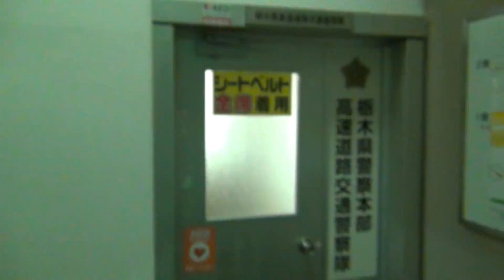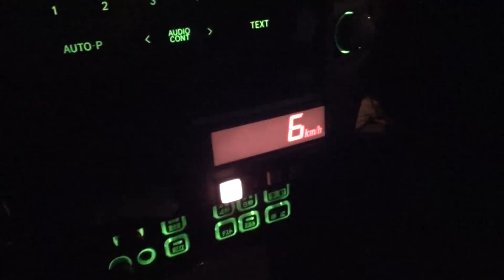覆面パトカーに乗って栃木県警のGTRを訪ねて三千里 宇都宮走ったわ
GTRの存在知った時にはイベント終わってて笑
で、見たいんでって広報に聞いたら、広報課は、【業務の邪魔にならなければいいですよ】って、言ってて高速隊の場所聞いて、いざ行ったら、高速隊の隊員ダメとか抜かしやがって笑
他の見て行って！って、言われても、GTR以外見てもね.